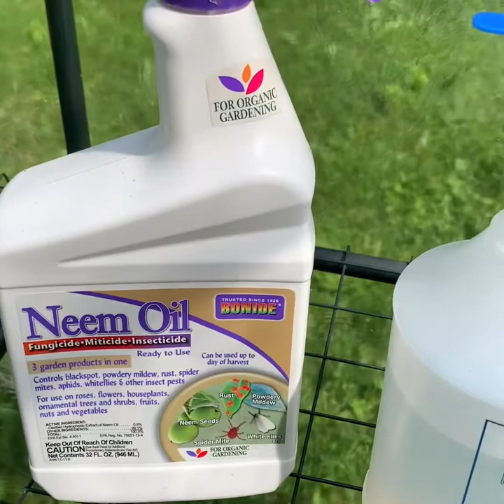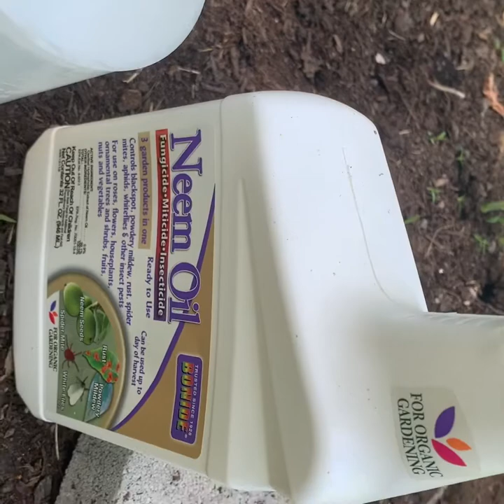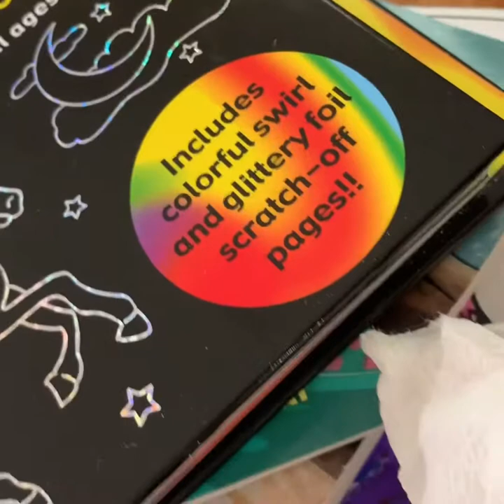Organic pest control | Cabbage butterflies and why I grow organically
Ways to handle cabbage butterflies, reasons I grow organically, and evidence of my child eating vegetables